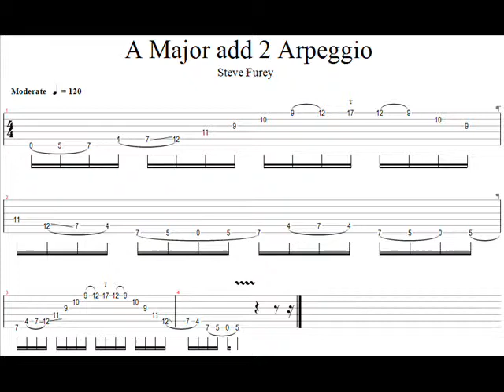Guitar Lesson: A Maj+2 Arpeggio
Here's an A Maj arpeggio with the 2nd added in the lower register, its a pretty cool sound.